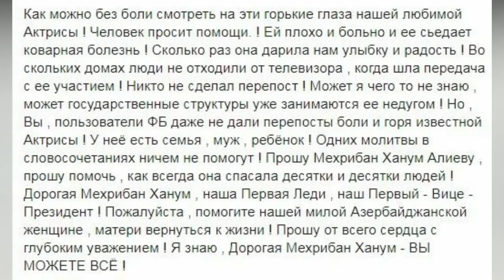Xərçəngdən əziyyət çəkən Tünzalə üçün Mehriban Əliyevaya müraciət edildi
Məşhurlar xərçəng xəstəliyindən əziyyət çəkən əməkdar artist Tünzalə Əliyeva üçün ayağa qalxıb.

BiG.AZ xəbər verir ki, mərhum xalq artisti Rəşid Behbudovun qızı Rəşidə Rəşid də bu kampaniyaya qoşulub. O, T.Əliyeva üçün Azərbaycan Respublikasının Birinci vitse-prezidenti Mehriban Əliyevaya müraciət edib:

"Bizim sevimli aktrisamızın qəmli gözlərinə necə baxmaq olar axı! O, dəfələrlə bizə gülüş və sevinc bəxş edib! Neçə-neçə evdə onun iştirakı ilə veriliş gedəndə insanlar televizor qarşısından ayrılmırdılar! Onun ailəsi, həyat yoldaşı, uşağı var. Təkcə dualar ona kömək etməyəcək! Mehriban Əliyevadan xahiş edirəm ki, ona yardım etsin. Mehriban xanım bu günə qədər onlarla insanı xilas edib. Əziz Mehriban xanım, bizim birinci-ledi, Birinci vitse-prezidentimiz, xahiş edirəm, bizim məsum Azərbaycan qadınına, anasına həyata qayıtmaqda kömək edin! Böyük hörmətlə, ürəkdən sizdən xahiş edirəm! Bilirəm, əziz Mehriban xanım, siz hər şeyi bacarırsınız!".